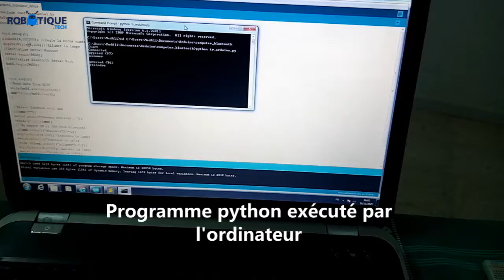Allumer et éteindre via bluetooth une lampe avec l’ordinateur et Arduino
Pour pouvoir allumer et éteindre une lampe via Bluetooth à l’aide d’un ordinateur et d’une carte Arduino, voici les étapes à suivre :
1- Assurez-vous d’avoir tous les matériaux nécessaires, notamment une carte Arduino, un module Bluetooth HC-06, une lampe et un câble USB pour connecter l’Arduino à l’ordinateur.
2- Connectez le module Bluetooth HC-06 à la carte Arduino en suivant les instructions du fabricant.
3- Connectez la lampe à la carte Arduino en utilisant un relais.
4- Téléchargez et installez le logiciel de développement intégré (IDE) Arduino sur votre ordinateur.
5- Ouvrez l’IDE Arduino et créez un nouveau sketch (programme).
6- Ajoutez les bibliothèques Bluetooth et SoftwareSerial à votre sketch en utilisant le gestionnaire de bibliothèques intégré.
7- Écrivez le code pour initialiser la communication Bluetooth et contrôler la lampe à l’aide de l’ordinateur. Vous pouvez utiliser la bibliothèque Bluetooth pour établir la communication et la bibliothèque SoftwareSerial pour envoyer et recevoir des données.
8- Téléversez le code sur la carte Arduino en utilisant le câble USB.
9- Connectez votre ordinateur au module Bluetooth HC-06 en suivant les instructions du fabricant.
10- Utilisez un logiciel de communication série (comme Serial Monitor dans l’IDE Arduino) pour envoyer des commandes de contrôle de la lampe à la carte Arduino via Bluetooth.
11- Vous devriez maintenant être en mesure de contrôler la lampe à distance à l’aide de votre ordinateur et de la carte Arduino via Bluetooth.